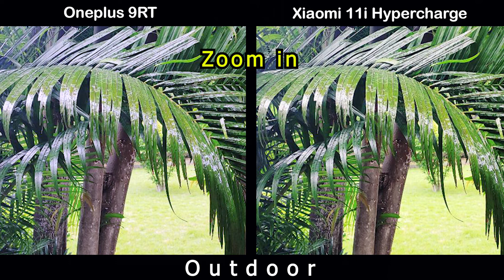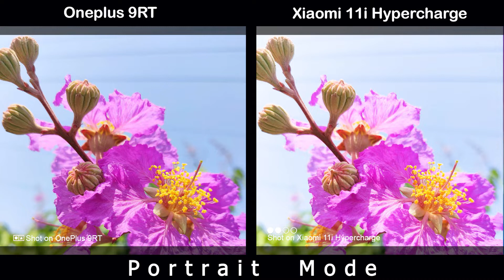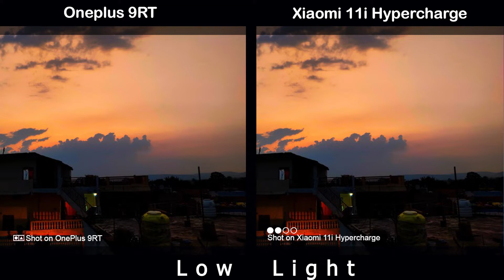Oneplus 9RT vs Xiaomi 11i Hypercharge | Camera Comparison | Camera Test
Oneplus 9RT vs Xiaomi 11i Hypercharge | Camera Comparison | Camera Test | | InTech |

Bay Oneplus 9RT With BestOffer

Bay Xiaomi 11i Hypercharge With BestOffer
Tags(ignore)
Oneplus 9RT vs Xiaomi 11i Hypercharge
Oneplus 9RT outdoor camera test
Oneplus 9RT macro camera test
Oneplus 9RT wide camera test
Oneplus 9RT Zoom camera test
Oneplus 9RT 108mp camera test
Oneplus 9RT 64mp camera test
Oneplus 9RT 48mp camera test
Oneplus 9RT 12 mp camera test
Oneplus 9RT ultrawide camera test
Oneplus 9RT selfie camera test
Oneplus 9RT protrait camera test
Oneplus 9RT night camera test
Oneplus 9RT low light camera test
Oneplus 9RT gimbal camera test
Oneplus 9RT panoroma camera test
Oneplus 9RT dual video camera test
Xiaomi 11i Hypercharge outdoor camera test
Xiaomi 11i Hypercharge macro camera test
Xiaomi 11i Hypercharge wide camera test
Xiaomi 11i Hypercharge Zoom camera test
Xiaomi 11i Hypercharge 108mp camera test
Xiaomi 11i Hypercharge 64mp camera test
Xiaomi 11i Hypercharge 48mp camera test
Xiaomi 11i Hypercharge 12 mp camera test
Xiaomi 11i Hypercharge ultrawide camera test
Xiaomi 11i Hypercharge selfie camera test
Xiaomi 11i Hypercharge protrait camera test
Xiaomi 11i Hypercharge night camera test
Xiaomi 11i Hypercharge low light camera test
Xiaomi 11i Hypercharge gimbal camera test
Xiaomi 11i Hypercharge panoroma camera test
Xiaomi 11i Hypercharge dual video camera test
Oneplus 9RT unboxing
Oneplus 9RT Tech News
Oneplus 9RT release date
Oneplus 9RT price
Oneplus 9RT specs
Oneplus 9RT benchmark
Oneplus 9RT camera test
Oneplus 9RT display
Oneplus 9RT details
Oneplus 9RT features
Oneplus 9RT full specification
Oneplus 9RT leaks
Oneplus 9RT launch date
Oneplus 9RT news
Oneplus 9RT specification
Oneplus 9RT speed test
Oneplus 9RT camera
Oneplus 9RT trailer
Oneplus 9RT ad
Oneplus 9RT battery
Oneplus 9RT bd
Oneplus 9RT bd price
Oneplus 9RT colors
Oneplus 9RT case
Oneplus 9RT concept
Oneplus 9RT drop test
Oneplus 9RT charging speed
Oneplus 9RT dimensions
Oneplus 9RT dual sim
Oneplus 9RT first look
Oneplus 9RT front camera
Oneplus 9RT fingerprint sensor
Oneplus 9RT gsmarena
Oneplus 9RT geekbench
Oneplus 9RT techinical guruji
Oneplus 9RT hands on
Oneplus 9RT hindi
Oneplus 9RT headphone jack
Oneplus 9RT price in bangladesh
Oneplus 9RT price in india
Oneplus 9RT price in pakistan
Oneplus 9RT launch date in india
Oneplus 9RT latest news
Oneplus 9RT memory card
Oneplus 9RT malayalam revew
Oneplus 9RT note
Oneplus 9RT offical teaser
Oneplus 9RT offical video
Xiaomi 11i Hypercharge unboxing
Xiaomi 11i Hypercharge Tech News
Xiaomi 11i Hypercharge release date
Xiaomi 11i Hypercharge price
Xiaomi 11i Hypercharge specs
Xiaomi 11i Hypercharge benchmark
Xiaomi 11i Hypercharge camera test
Xiaomi 11i Hypercharge display
Xiaomi 11i Hypercharge details
Xiaomi 11i Hypercharge features
Xiaomi 11i Hypercharge full specification
Xiaomi 11i Hypercharge leaks
Xiaomi 11i Hypercharge launch date
Xiaomi 11i Hypercharge news
Xiaomi 11i Hypercharge specification
Xiaomi 11i Hypercharge speed test
Xiaomi 11i Hypercharge camera
Xiaomi 11i Hypercharge trailer
Xiaomi 11i Hypercharge ad
Xiaomi 11i Hypercharge battery
Xiaomi 11i Hypercharge bd
Xiaomi 11i Hypercharge bd price
Xiaomi 11i Hypercharge colors
Xiaomi 11i Hypercharge case
Xiaomi 11i Hypercharge concept
Xiaomi 11i Hypercharge drop test
Xiaomi 11i Hypercharge charging speed
Xiaomi 11i Hypercharge dimensions
Xiaomi 11i Hypercharge dual sim
Xiaomi 11i Hypercharge first look
Xiaomi 11i Hypercharge front camera
Xiaomi 11i Hypercharge fingerprint sensor
Xiaomi 11i Hypercharge gsmarena
Xiaomi 11i Hypercharge geekbench
Xiaomi 11i Hypercharge techinical guruji
Xiaomi 11i Hypercharge hands on
Xiaomi 11i Hypercharge hindi
Xiaomi 11i Hypercharge headphone jack
Xiaomi 11i Hypercharge price in bangladesh
Xiaomi 11i Hypercharge price in india
Xiaomi 11i Hypercharge price in pakistan
Xiaomi 11i Hypercharge launch date in india
Xiaomi 11i Hypercharge latest news
Xiaomi 11i Hypercharge memory card
Xiaomi 11i Hypercharge malayalam revew
Xiaomi 11i Hypercharge note
Xiaomi 11i Hypercharge offical teaser
Xiaomi 11i Hypercharge offical video
Oneplus 9RT pre order
Oneplus 9RT ram
Oneplus 9RT rumours
Oneplus 9RT screen size
Oneplus 9RT tamil
Oneplus 9RT telugu
Oneplus 9RT uk
Oneplus 9RT updates
Oneplus 9RT pro
Oneplus 9RT zoom
Xiaomi 11i Hypercharge China
Xiaomi 11i Hypercharge India
Xiaomi 11i Hypercharge United States
Xiaomi 11i Hypercharge Indonesia
Xiaomi 11i Hypercharge Pakistan
Xiaomi 11i Hypercharge Brazil
Xiaomi 11i Hypercharge Nigeria
Xiaomi 11i Hypercharge Bangladesh
Xiaomi 11i Hypercharge Russia
Xiaomi 11i Hypercharge Mexico
Xiaomi 11i Hypercharge Japan
Xiaomi 11i Hypercharge Ethiopia
Xiaomi 11i Hypercharge Philippines
Xiaomi 11i Hypercharge Egypt
Xiaomi 11i Hypercharge Vietnam
Xiaomi 11i Hypercharge DR Congo
Xiaomi 11i Hypercharge Turkey
Xiaomi 11i Hypercharge United Kingdom
Xiaomi 11i Hypercharge South Africa